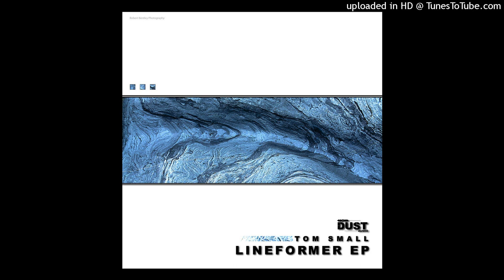Tom SMall - Round One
DUADIGI009 2014